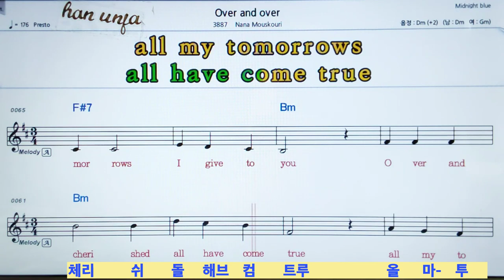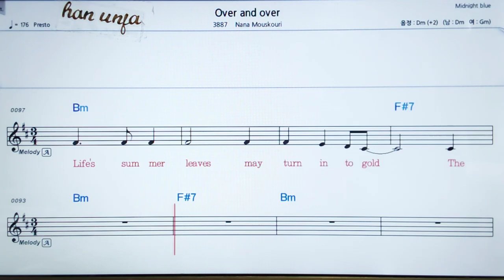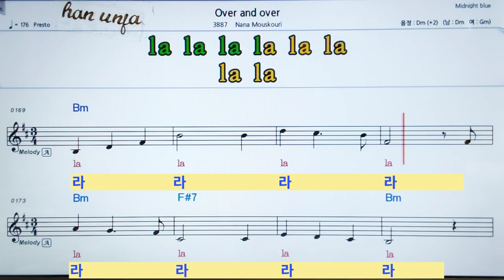한글 발음💖 Over and over/Nana Mouskouri 👍MR,가라오케 악보 코드 가사 ,Karaoke반주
한글 발음 악보 가라오케오버 앤드 오버Over and over/Nana Mouskouri  *한글 발음 발음 악보 가라오케*카라오케 전문 채널(Live Sound)カラオケ✌✔계속 업데이트합니다.💖